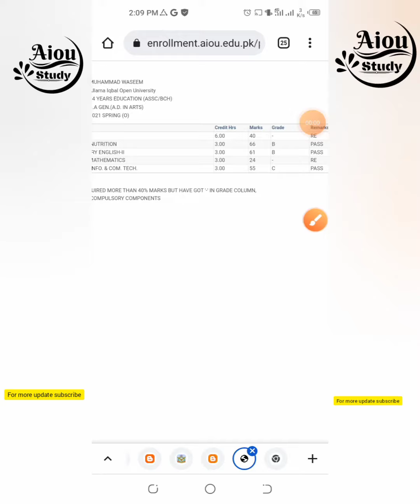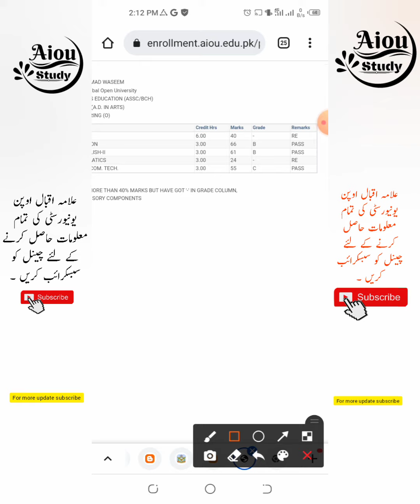aiou result||aiou new result||aiou result revised||aiou update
السلام علیکم اسٹوڈنٹس علامہ اقبال اوپن یونیورسٹی کے تمام سٹوڈنٹس کو خوش آمدید ۔چینل کو